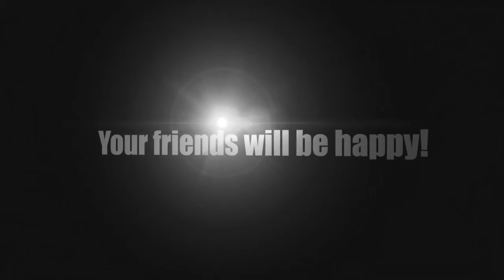Shar Pei HD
Une minuscule chihuahua avec une grande langue dort comme un petit bébé.

Chien enjoué, tranquille, il s'adapte parfaitement à la vie familiale et peut vivre en appartement. Shar Peï signifiant peau de sable, il doit avoir un poil très court .

Vous allez adopter un chien ? Serge Belais, vétérinaire et membre actif de la SPA (Société protectrice des animaux) nous donne tous les conseils nécessaires .

Cliquez ici pour partager sur facebook : ▻ Ma page : ▻ Twitter : .